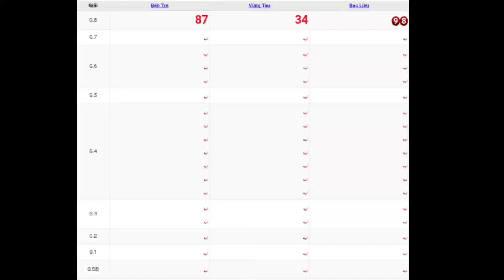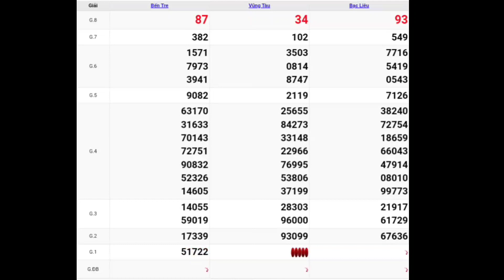XSMN • Quay Thử Dự Đoán Kết Quả Xổ Số Miền Nam P3 Thứ 3 Ngày 29/06/2021